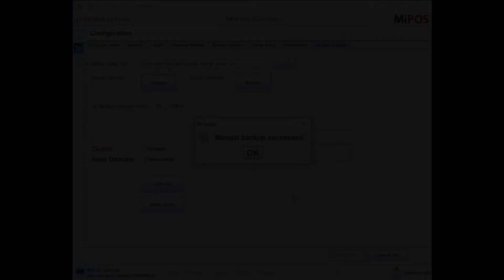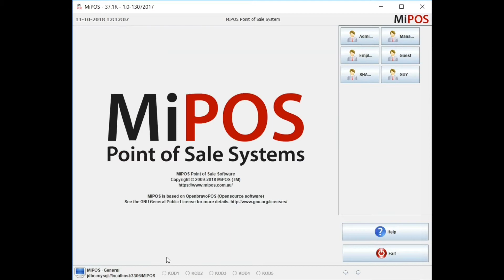Backup POS System-MiPOS Systems